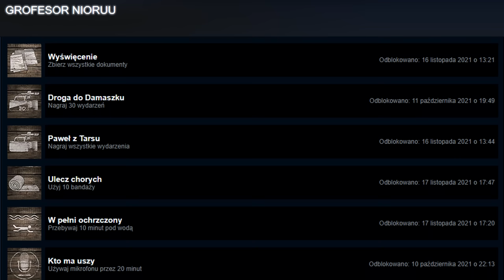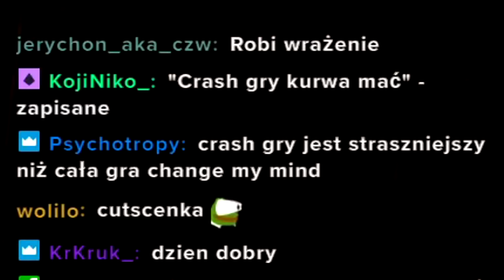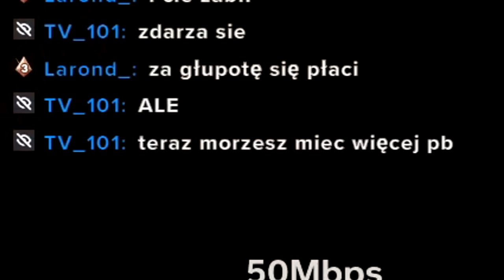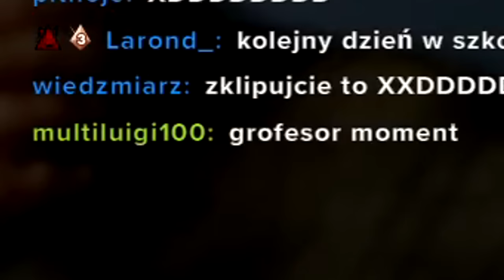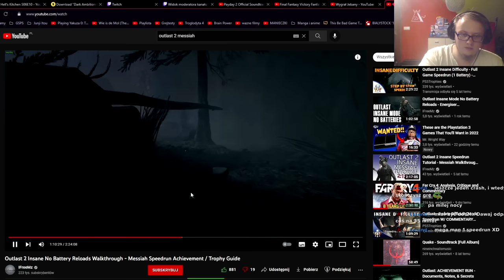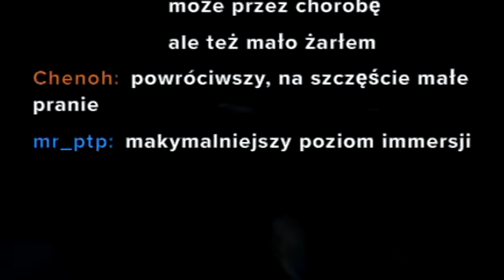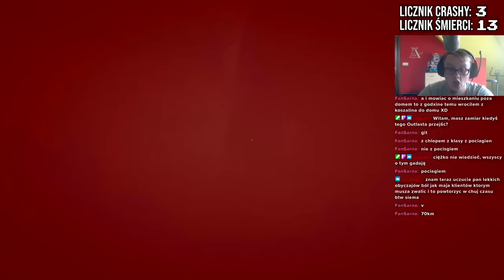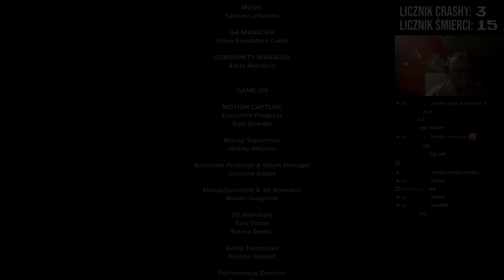ZDOBYŁEM NAJTRUDNIEJSZE OSIĄGNIĘCIE W OUTLAST II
Grofesorskie Wyzwania to seria, w której narzucam na siebie trudne, często męczące wyzwania, których normalny człowiek by się nie podjął. Outlast II to zdecydowanie specyficzna gra, z równie specyficznym osiągnięciem. Czy droga do niego okaze się równie wyboista co polskie drogi na typowej polskiej wsi?

Nowe filmy W KAŻDĄ ŚRODĘ O 18!

0:00 - Intro
0:38 - Wprowadzenie
4:31 - Przed wyzwaniem
7:00 - Dzień 1
29:41 - Dzień 2
33:35 - Dzień 3
37:52 - Dzień 4
55:41 - Outro

Muzyka z Outro - OMORI OST - Underwater Highway